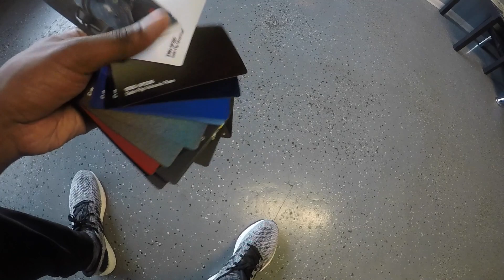Dodge Challenger RT in Las Vegas Vlog 001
Excuse the cameras still learning. Tear it up - Young Jeezy Feat Lloyd Come with me - Z-Ro Ride or Nah - Landon DeVon So What - Landon DeVon Feat 3rd Dimension IG: @LandonDeVonMusic Spotify (verified) - Landon DeVon